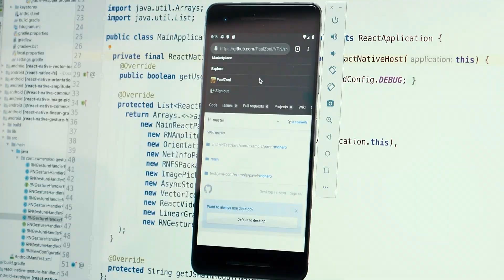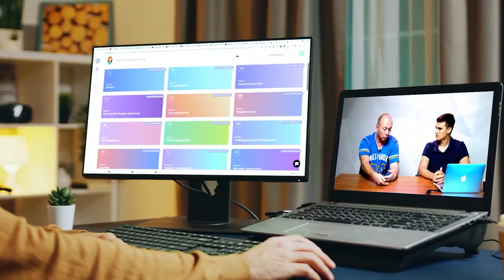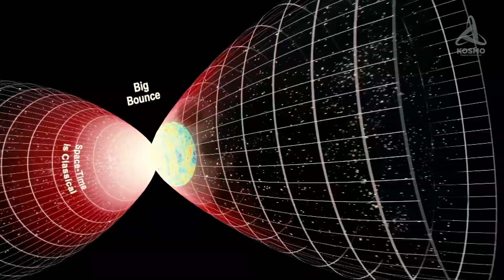ЭТО САМЫЙ МОЩНЫЙ ВЗРЫВ ВО ВСЕЛЕННОЙ ИЗ НЕДАВНО ОБНАРУЖЕННЫХ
Регистрируйтесь на бесплатный интенсив “Андроид-приложение фото дня” в образовательной экосистеме GeekBrains